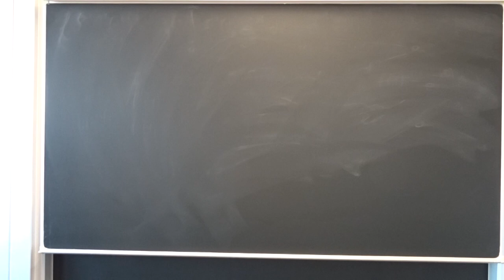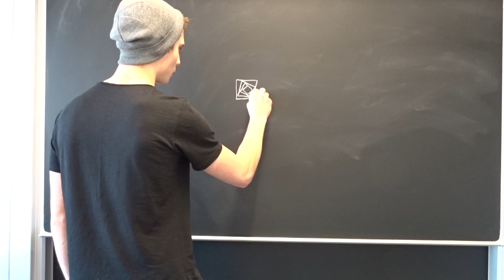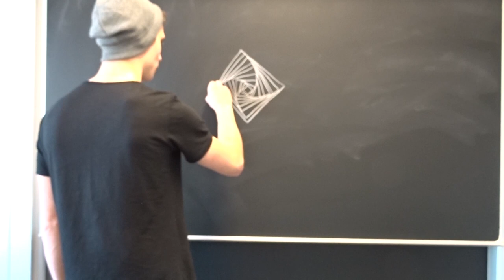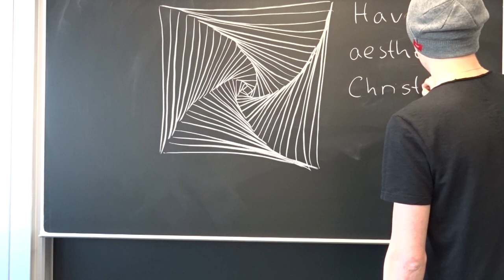Christmas update 🙏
Let's talk about a few things :v 🙏

Help me create more and better content! =)